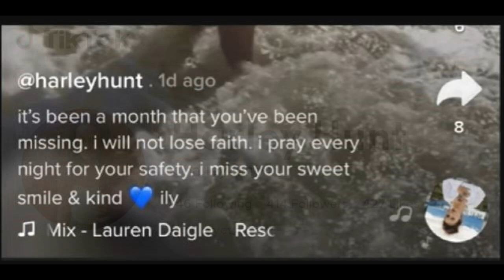Gannon Stauch Sister Harley Hunt 1mth Tribute To Her Brother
It has now been 33 days since Gannon Stauch went missing from his home in Colorado. An extensive search have been made but yet to find him. His sister Harley Hunt posts on her Tic Tok a tribute to him of the great days they had together, along with a beautiful song of faith by Lauren Daigle.